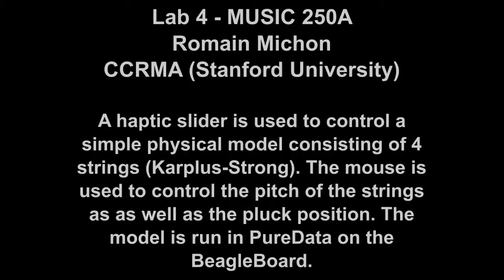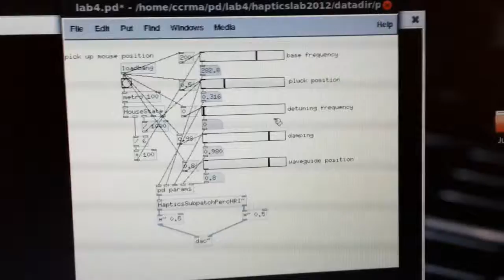Music 250a Lab 4 Romain Michon - Haptic-Karplus Strong "harp"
Lab4, music 250a, CCRMA, Stanford University. A haptic slider is used to control a simple physical model consisting of 4 strings (Karplus-Strong). The mouse is used to control the pitch of the strings as as well as the pluck position. The model is run in PureData on the BeagleBoard.